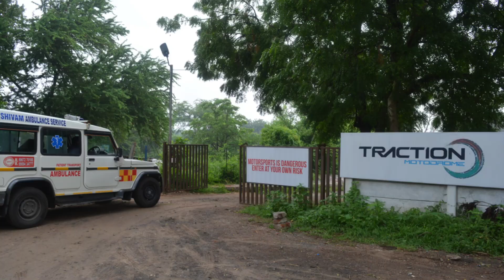Traction Motodrome | Vadodara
Traction Motodrome
Gujarat's Largest Automobile & motorsports venue! Near Lotus farm, Bhimpura, western by-pass Road, Vadodara, Gujarat, India.